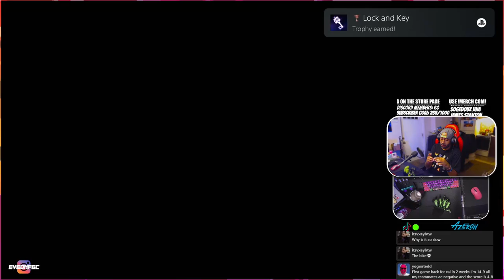Eyeon Plays Gotham Knights Part 10 - RED HOOD GAMEPLAY - STREAM ARCHIVE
SUPPORT:
❮-- Best place to support moneterily w/ a Tip ***
*** ⭐Latest Tipper: ucuo - $4.20 ⭐ ***

71 Views - Mar 29, 2024
Grabbed Gotham Knights to play it for myself to see if the combat is as bad as I heard it was. Join me and lets see what Gotham Knights is all about. Watch Live Here on YouTube or when I stream on Tiktok.